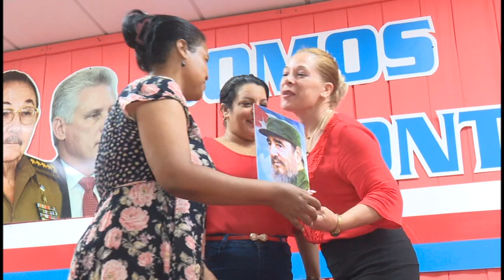Celebran en Granma día del trabajador de la administración pública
Hoy se celebra en Cuba el día del trabajador de la Administración Pública. En Granma el acto central por la fecha  se realizó en la sede del Poder Popular Provincial. Allí se entregó la distinción Enrique Hart Dávalos a trabajadores y colectivos destacados en su desempeño por más de 25 años en el sector.